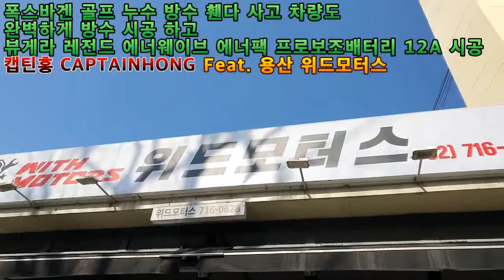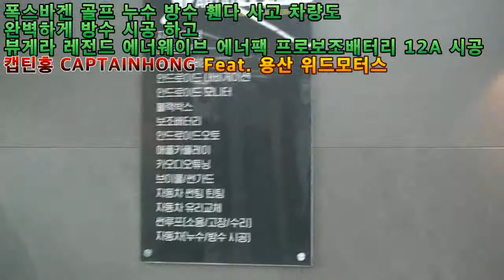[은평구핫플레이스 캡틴홍CAPTAINHONG] 폭스바겐 골프 자동차 누수 휀다 사고 차량 방수 뷰게라 레전드 에너웨이브 에너팩프로 보조배터리12A 시공 Feat.용산 위드모터스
캡틴홍 CAPTAINHONG
(응암동 195-23)

벤츠전용 엠비언트라이트 무드등